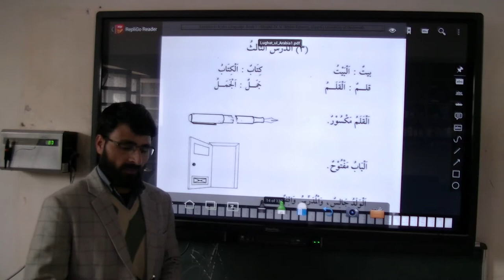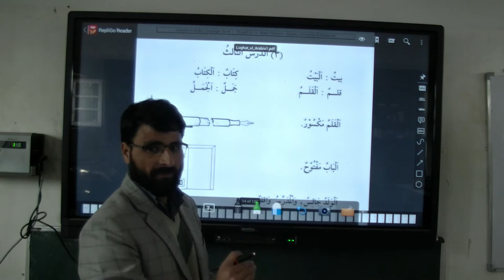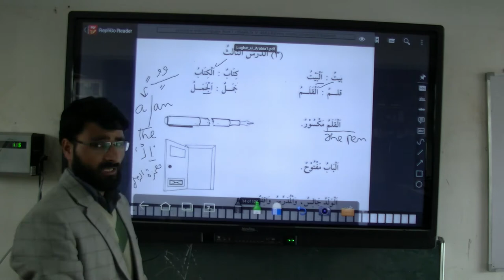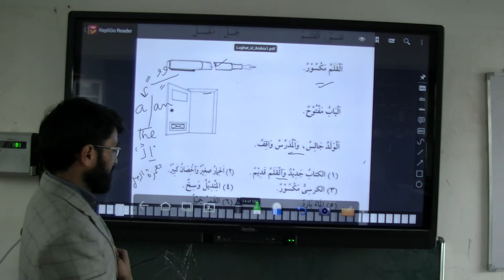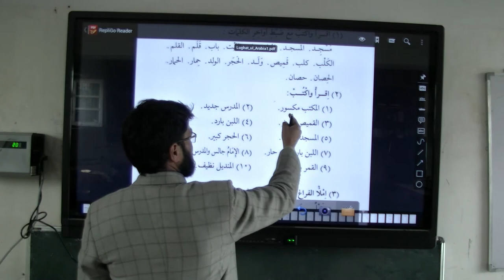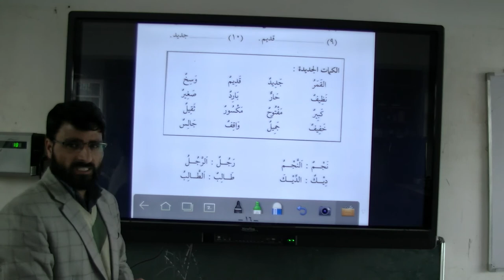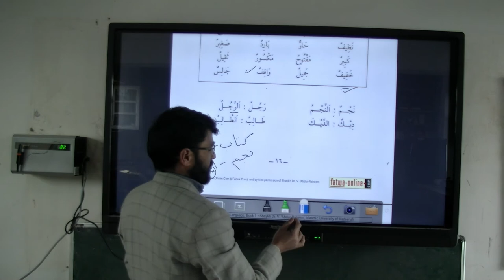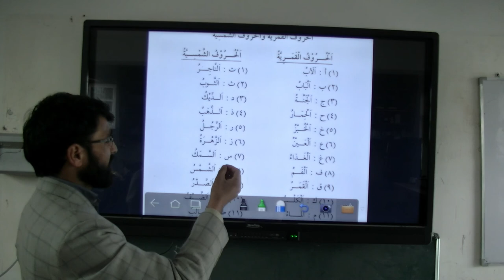Unit 1 Lecture 2a BA Arabic 1st Semester - Chapter 3